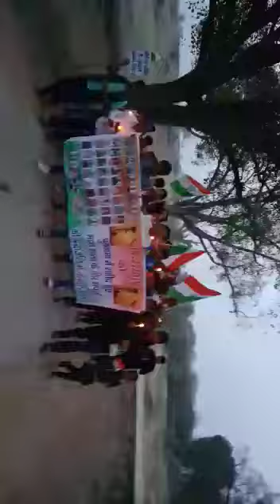Candle march Siwana village || pulwama attack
Pulwama me sahid huye Bharat Mata ke Veer Saputo ki sardhanjli me candle march kiya gaya ganw Siwana, Beri (Jhajjar)